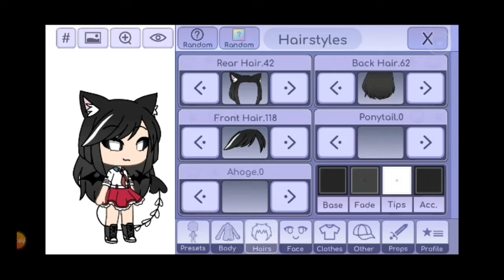||otro pinshe concurso de edits y dibujos||la estrellita San :"U